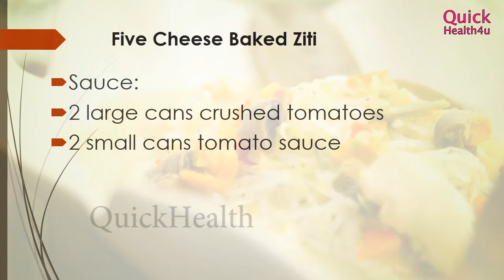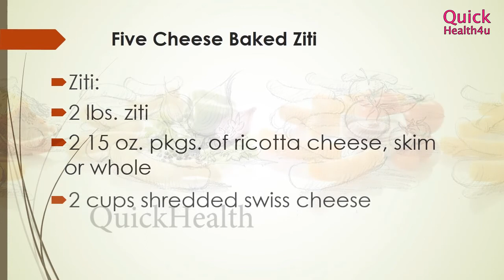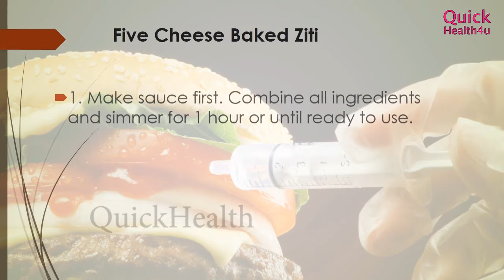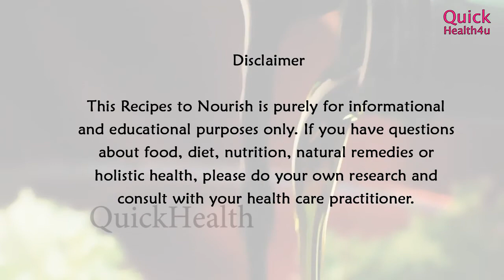Five cheese Baked ziti - Quick Recipes - Easy Recipes - How To QUICKRECIPES